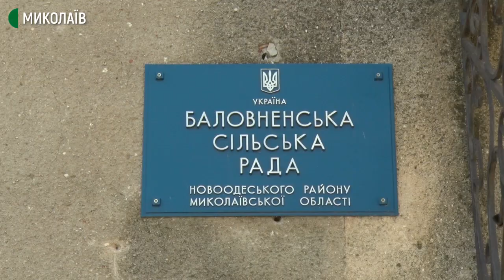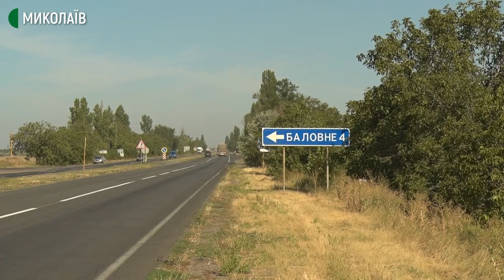На Миколаївщині селяни п’яту добу поспіль залишаються без газу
П’яту добу поспіль жителі села Баловне Костянтинівської об’єднаної територіальної громади, що на Миколаївщині, залишаються без газу. Причина цьому ‒ аварія на газопроводі.

Авторка ‒ Ольга Руда, оператор ‒ гор Чорний